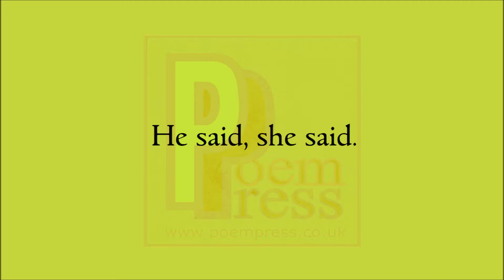Trivial things poem by Poem Press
Trivial things poem

Caught up in trivia.
Why? What is the point?
He said, she said.
Bla bla bla, no point.
What is the capital of England?
Who bloody cares.
Cellulite on magazines.
My biggest nightmare.
Come on guys.
We’re better than this.
We all have a higher goal.
Have we even looked at them
In the years that we have grown?